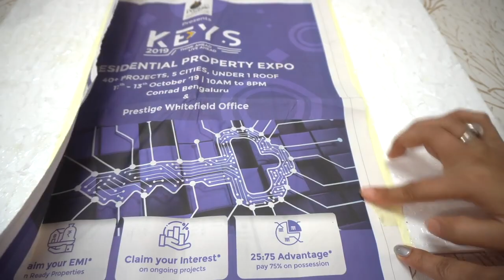DIY Wall Decoration || Simply Laxmi's Life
Products Details :
Dewberries 40 Watt 7MM Hot Melt Glue Gun with (Free 10 Transparent Glue Sticks)

Bontek Super Glassy Hot Melt Glue Stick - High Sticking Power 198mm x 11mm Diameter (Pack of 50)

Al Muqarram Industry Dolphin Spray Paints (Golden)

Camlin Kokuyo Fabrica Acrylic Ultra Color, 15ml, 10 Shades

Camel Camlin Kokuyo Canvas Board

ETI Masking Tape for Carpenters & Painters 2 Roll of 24mm X 20Mtr

Fevicol MR Squeeze Bottle, 200 grams